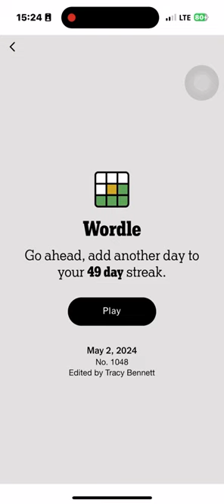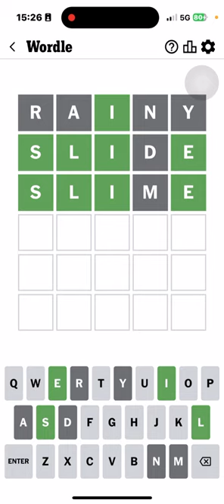Wordle 2024 05 02 - did you get out of hard mode oddity?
Hard fought one.